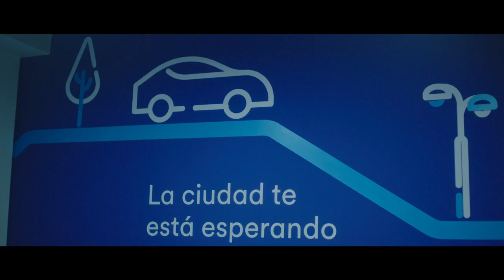¿Cómo aprovechar las oportunidades que brinda la economía gig para fomentar el ahorro?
¿Es posible aprovechar la tecnología para que los trabajadores de la economía gig ahorren para su retiro? ¿Cómo conseguirlo? En Perú, solo un 22% de los trabajadores del país ahorra para su retiro. Por ello, es crucial conseguir que más personas ahorren para la vejez. Ante este difícil contexto, que amenaza con agravarse por el rápido envejecimiento de la población, una intervención del Laboratorio de Ahorro para el Retiro del BID exploró el potencial de las plataformas digitales, como la elevada bancarización y alfabetización digital, para impulsar el ahorro voluntario de los trabajadores de las plataformas de transporte mediante aplicaciones como Uber o Cabify.

Conoce más sobre esta y otras intervenciones del Laboratorio de Ahorro para el Retiro